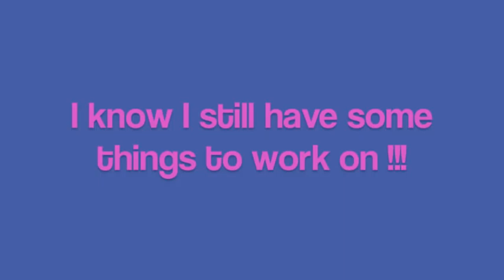A New Day *another bathing suit*